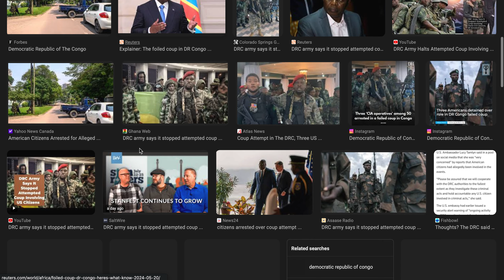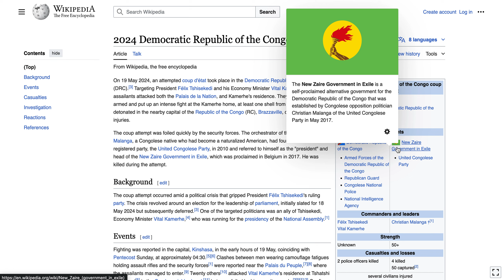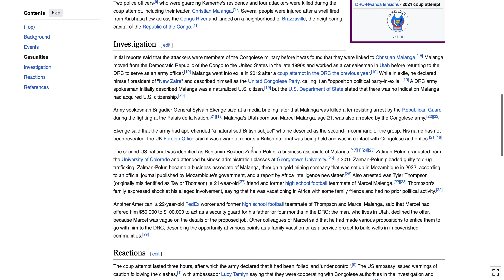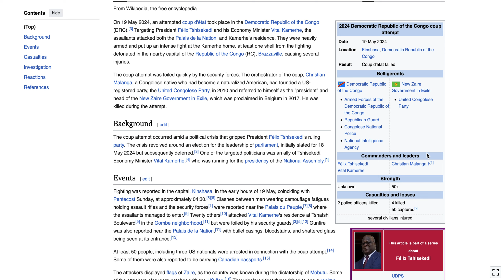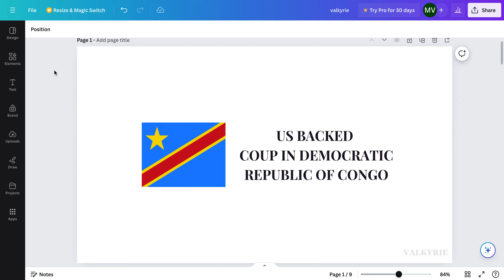VALKYRIE // US BACKED COUP IN DRC FAILS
valkyrie political commentary
us backed coup in drc fails